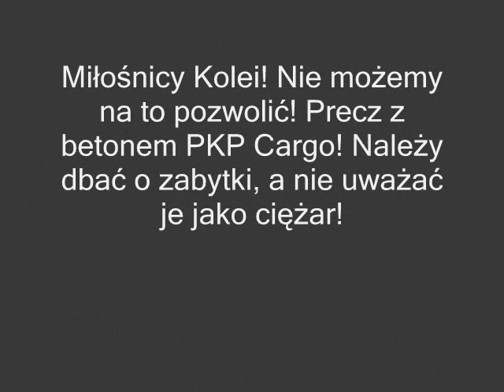SN61-183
Na szczęscie pojazd kupiło Woj. Zachodniopomorskie i trzyma się on dobrze. :P